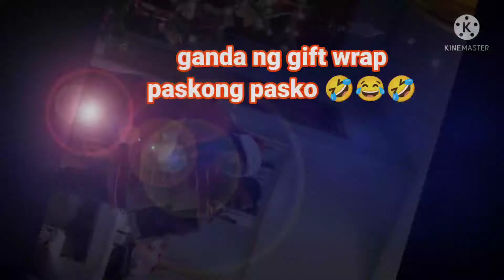Christmas Party Part Two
sa bahay ni kuya 😆😆😆